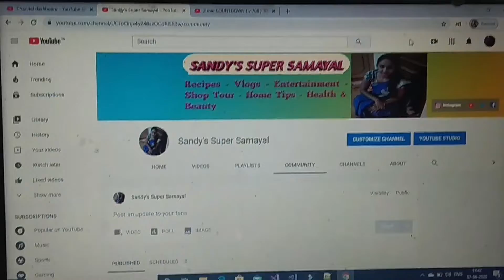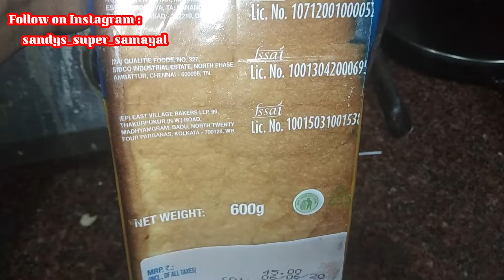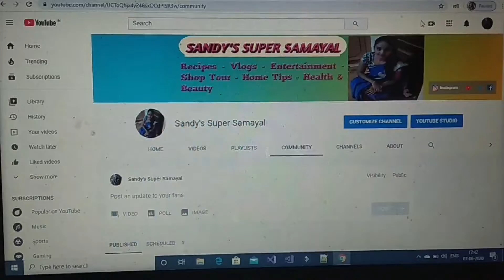DIML | Home-made Crispy Bread Crumbs | Happy LIVE | Bread Sandwich | Challenge Done